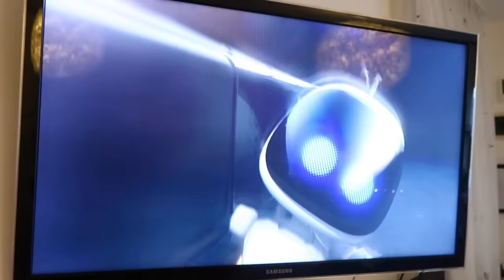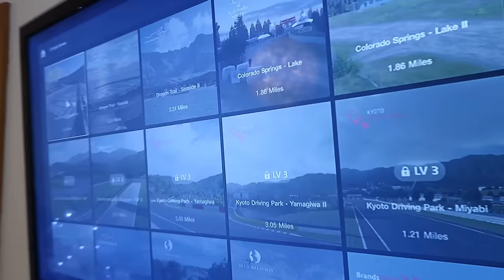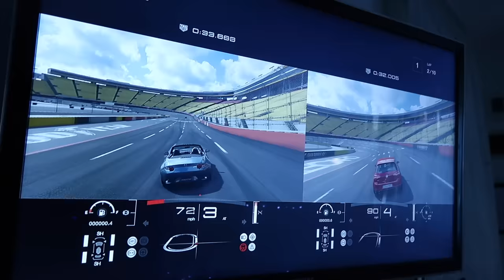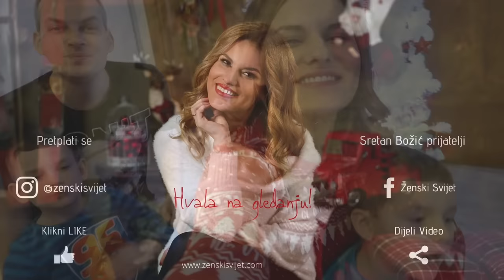Luda kuća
Zadnji ovogodišnji video je čista luda kuća!!! Zašto??? Pa zato što otvaramo božićne poklone i onda slijedi šok i nevjerica!!!

Jedvaaa čekam da vidite što smo pronašli ispod bora!!!

Uživajte u ZADNJEM VIDEU i pišite mi na Instagram kako vam se VIDEO sviđa, DIJELITE video, kliknite LIKE i PRETPLATITE se na kanal Ženski Svijet!!!

Hvala vam na gledanju i PUSAAA!!!